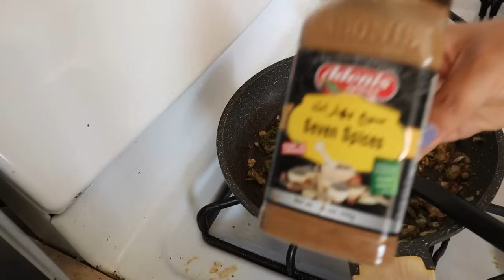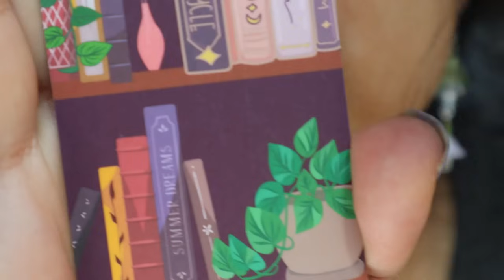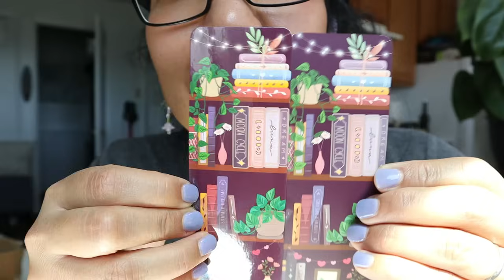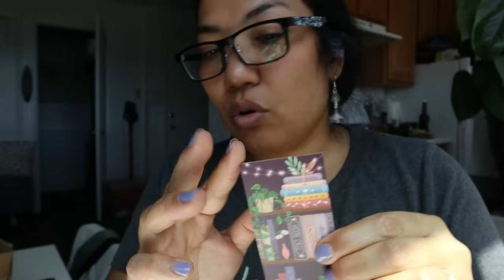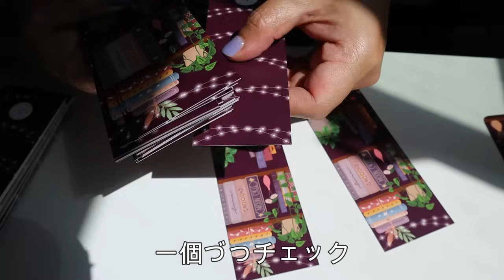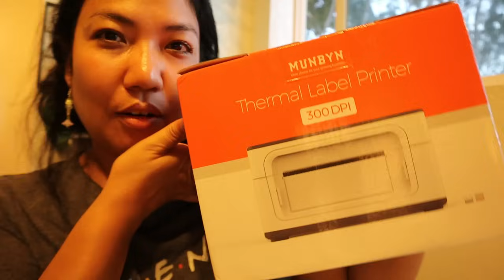Vlog：早送り掃除と色々☺️💕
🌻私の小さなお店のリンク🌻

おすすめ！
Naturecanfitness  ネイチャーカンフィットネス
割引コード　Kawabati10　で10％オフだよ

割引コード　KAW0665 　使ってね
♥️AdaptoLatte アダプトゲン
♥️割引コード：[AMAL10]を使うと、10％オフになります🥹👍